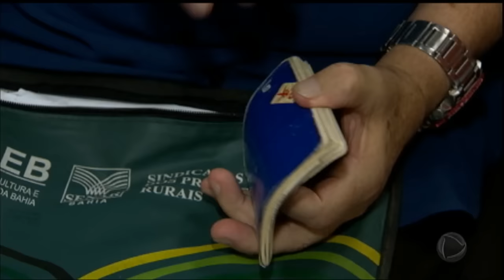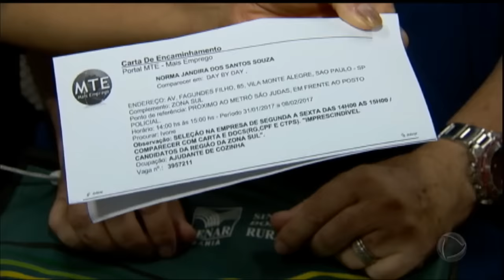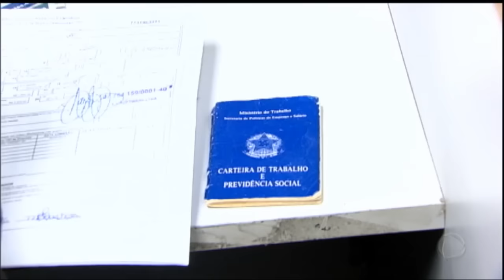Desemprego no Brasil atinge a maior taxa nos últimos quatro anos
O desemprego ficou em 12% no último trimestre de 2016 e atingiu mais de 12 milhões de pessoas no País. É o maior índice, desde 2012, quando foi criada a série do indicador da Pesquisa Nacional por Amostra de Domicílios, a PNAD. Somente a indústria demitiu 955 mil pessoas. Já a população ocupada, aquela que trabalha, somou mais de 90 milhões de pessoas e apresentou queda de 2,1% em relação ao último trimestre de 2015.